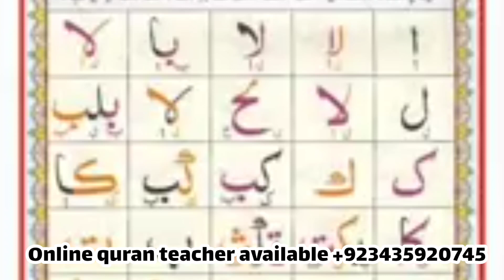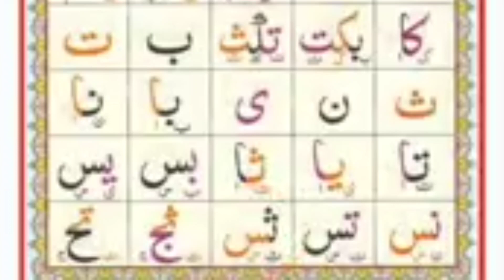takhti number 2 🎙🌹|| تختی نمبر دو پڑھنے کا طریقہ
norani qaida phrny ka tariqa
takhte numbr two phrny ka tariqa
 lesson 2
takhte numbr two
takhti numbr 2
takhte nambr do
norani qaida 2
نورانی قاعدہ
 نورانی قاعدہ تختی نمبر 2
نورانی قاعدہ مکمل
نورانی قاعدہ پڑھانے کا طریقہ